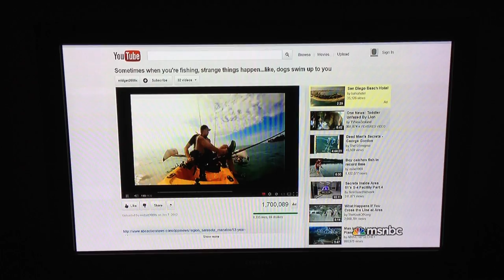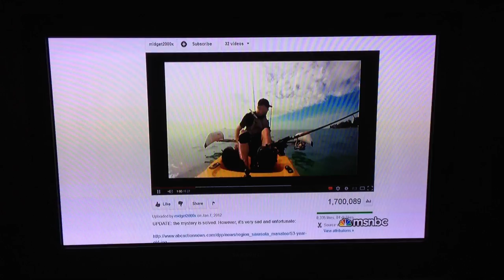Caught on Camera - Rory O'Connor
Odd and Outrageous episode featuring Rory O'Connor